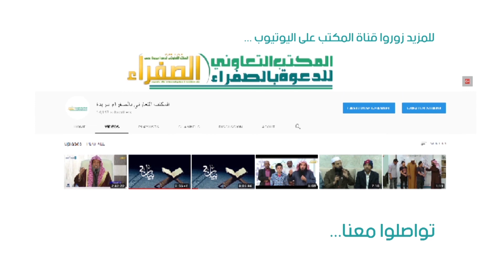لايجوز الإحتفال بمولودالنبي صلى الله عليه وسلم / عید میلاد النبی مناناحرام ہے - ابوالمكرم الأنصاري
المكتب التعاوني للدعوة والإرشاد بالصفراء ببريدة